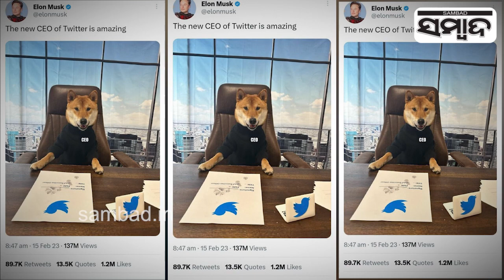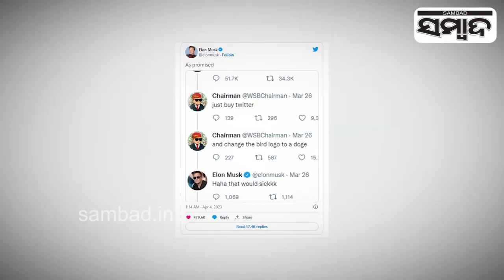Elon Musk Big Change | Twitter's Blue Bird Logo Replaced With A ‘Doge' Meme | Sambad